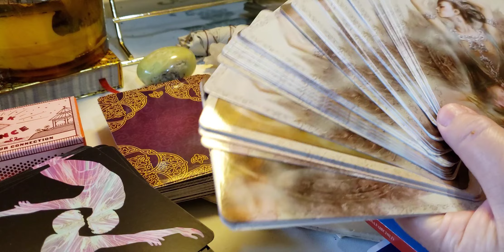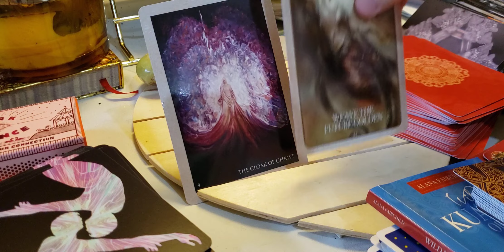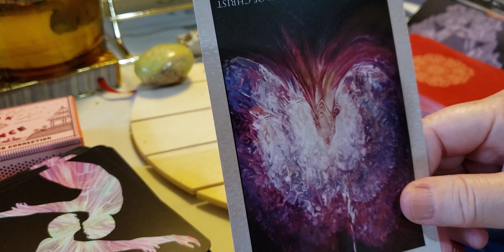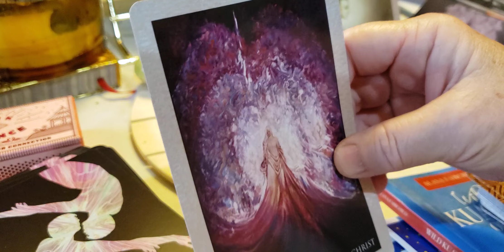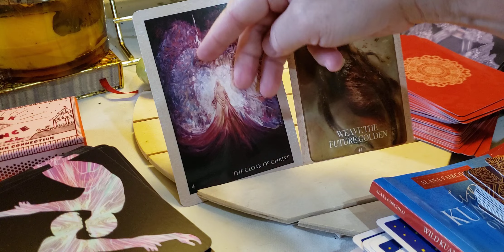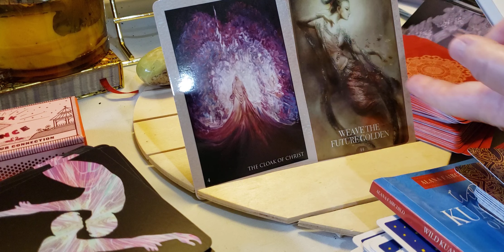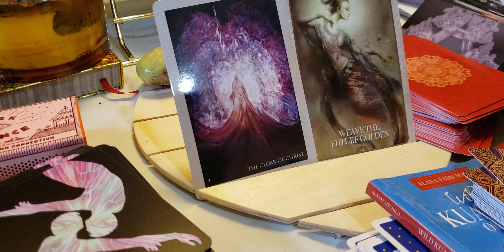Aries ♈ 🐏 +collective Golden dreams! Going beyond the limitations of what is seen with the eyes!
link to Taurus + collective healing message

Sir Isaac Newton Newton's most renowned work is the theory of universal gravitation--or gravity--which holds that a universal force of attraction exists between all matter.